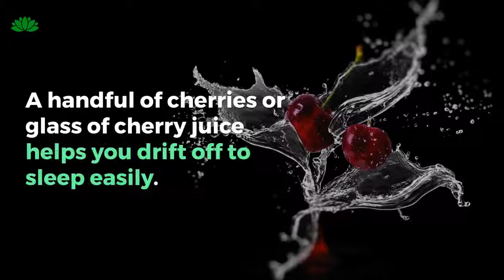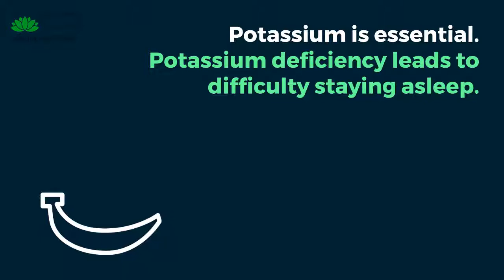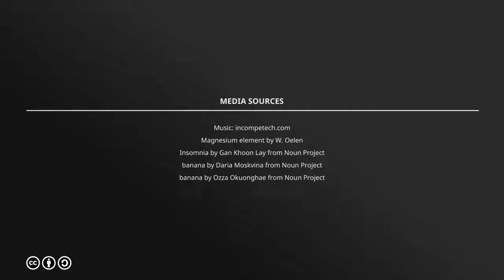Natural Sleep Remedies - 2 Fantastic Fruits To Help Fall Fast Asleep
Discover how these fruits are able to offer you a perfect nights sleep.

Essential nutrients which the body needs to feel sleepy,  fall asleep and stay asleep.

If you ask how to fall asleep naturally and what can I do to fall asleep then this post is a must read.

Don't struggle with sleep, find out how you can get a decent sleep with fruit.

At healthynatured we are committed to offering you only the best, most effective and proven to work home remedies and treatments.

You can find other great natural health and home remedies at our website - Healthy Natured

Visit HealthyNatured Socially and get great Karma!